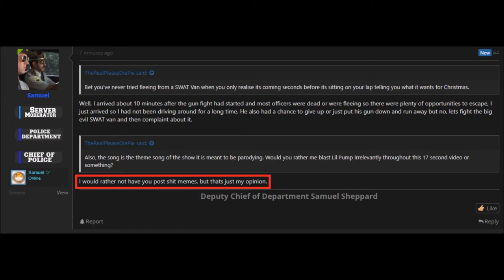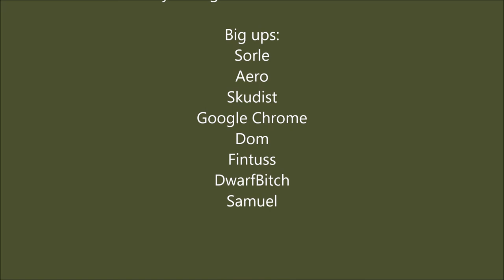Death Grips and I suck at PERP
Microsoft movie maker AIDS